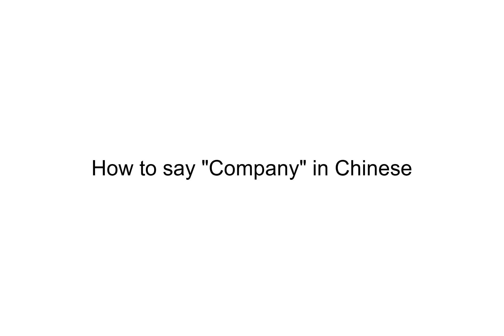How to say "Company" in Chinese | 公司(gōng sī)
This video demonstrates "How to say Company in Chinese"

Foreign Language Center offers a wide selection of series including:
...and more